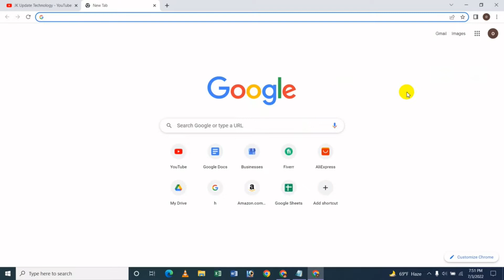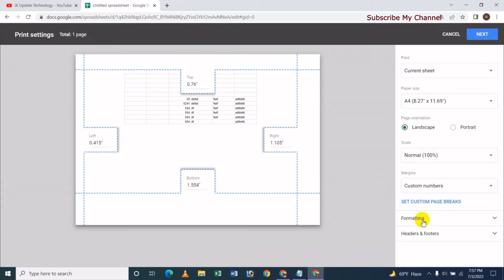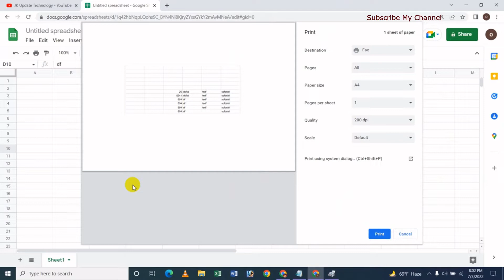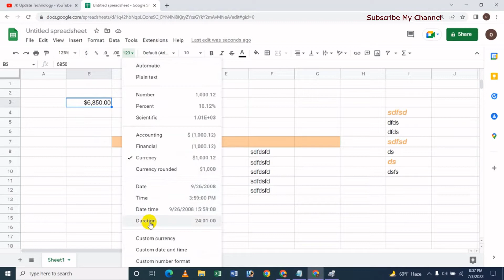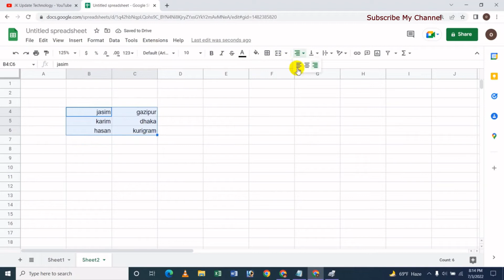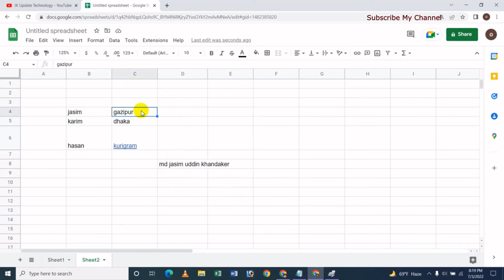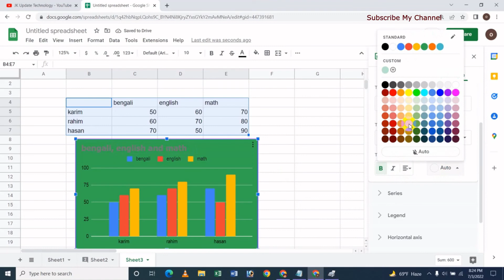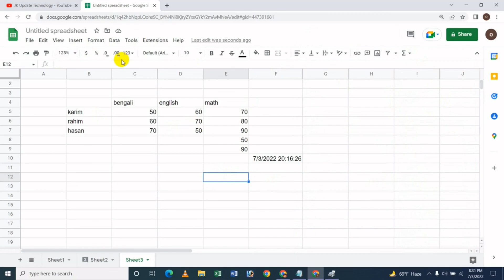Google Sheets A To Z Part 02 Use Toolbar - Bangla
In this video's I will show Google Sheets A To Z Part 02 Use Toolbar Bangla Tutorial.